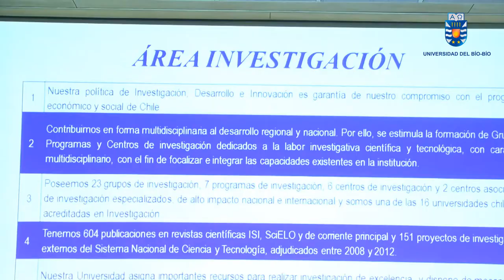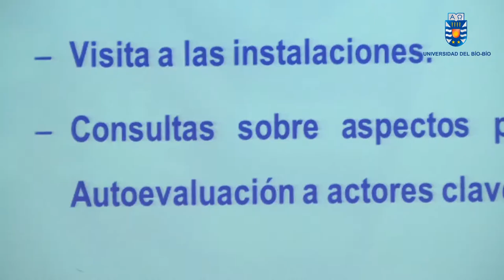Comunidad universitaria se prepara para visita de pares evaluadores externos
En Concepción y Chillán se están desarrollando los claustros por Facultad y grupos específicos para informar de la marcha del proceso de acreditación institucional 2014 y promocionar los principales aspectos del informe de autoevaluación. En este marco, y con miras a la próxima visita de los evaluadores externos, el rector Héctor Gaete Feres señaló: Es fundamental saber lo que somos, lo que nos falta y lo que estamos haciendo para ser lo que queremos.